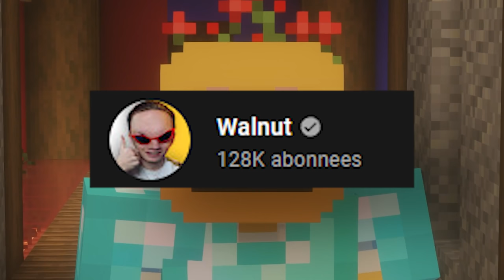Ik Vind Een BEZETEN TOMBE In Mijn SURVIVAL! - Contentveen #36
🎮IGN Info:
Steam: LikeAWalnut
EpicGames: LikeAWalnut
Minecraft: LikeAWalnut
Rockstar: LikeAWalnoet